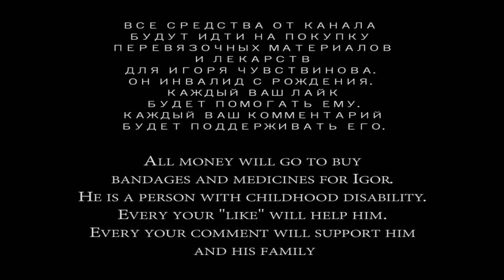Автопутешествие в Крым, озеро в Щебетовке, Феодосия, часть 11